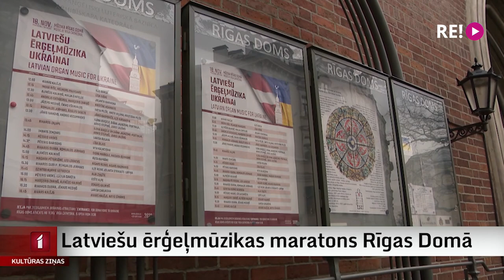Latviešu ērģeļmūzikas maratons Rīgas Domā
Rīt, valsts svētku dienā, Rīgas Domā visas dienas garumā norisināsies labdarības maratons “Latviešu ērģeļmūzika Ukrainai”. Tajā piedalīsies divdesmit Latvijas profesionālie ērģelnieki un programmā - latviešu komponistu mūzika. Koncertā saziedotie līdzekļi tiks nodoti Ukrainas atbalstam. Turpina Līga Gaigala.